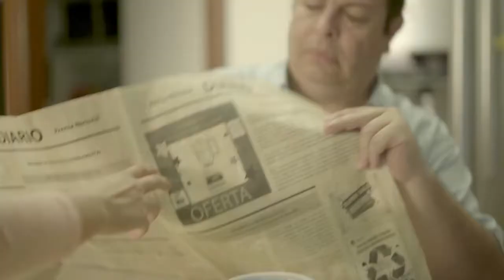Dismac - Dia de la Madre 2018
Productora: Cabruja Films
Agencia: Raza Ad